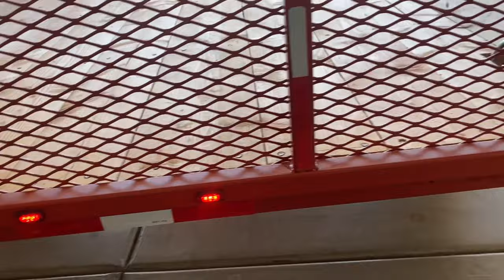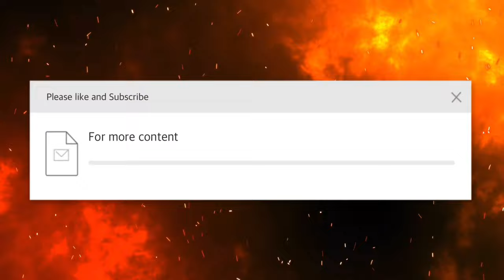Making a Custom Trailer